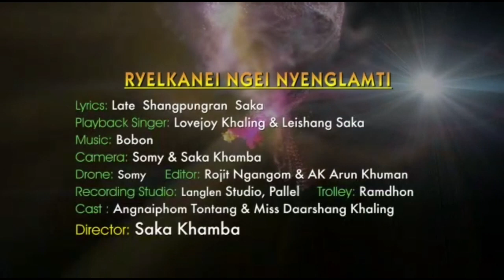Relkanei Ngei Nenglamti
Relkanei Ngei Nenglamti Official Music Video from the album " Chaan Arei Roiroi " (Life is beautiful) . Courtesy of the Producer: Simon Hongsha Film Production.